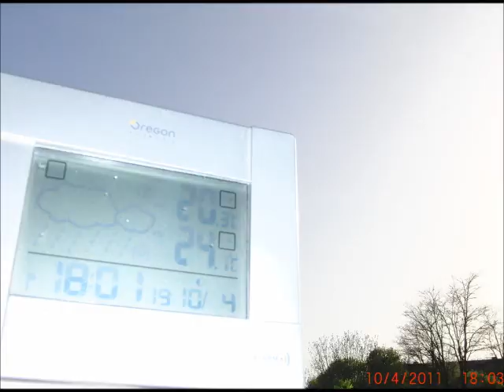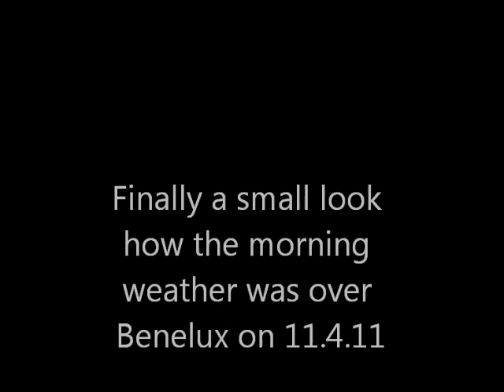11.4.2011 SAT24.COM Sat radar Bilder Pictures Wetter Weather Manipulation HAARP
Faster: 2:22 Fast Forward: 3:21 Backwards: 3:34 Benelux: 4:33 NATURAL
BEAUTIFULL WEATHER or MANIPULATION? YOU decide..